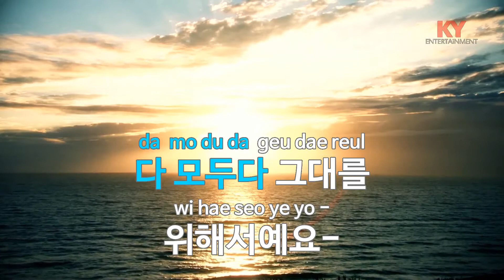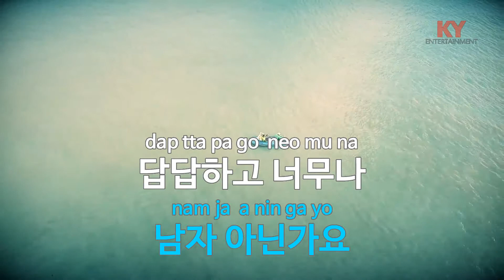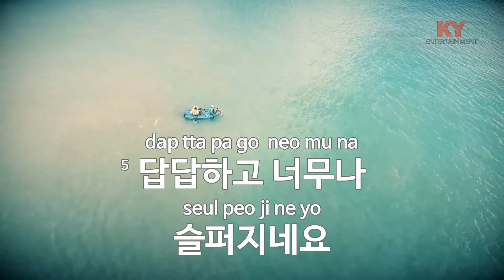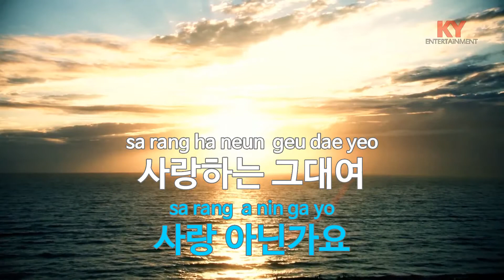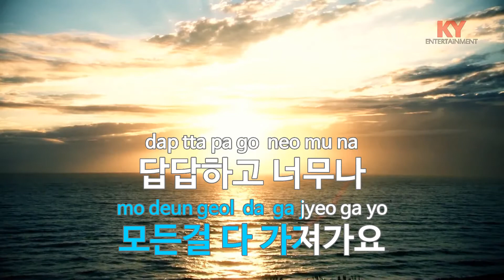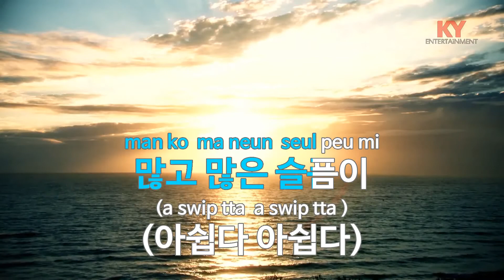다 - 샤크라 (KY.62175) [KY 금영노래방] / KY Karaoke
★ 곡 정보 ★
번호 : 62175
제목 : 다
가수 : 샤크라
작사 : 이상민
작곡 : 류정수

Copyrightⓒkeumyoung